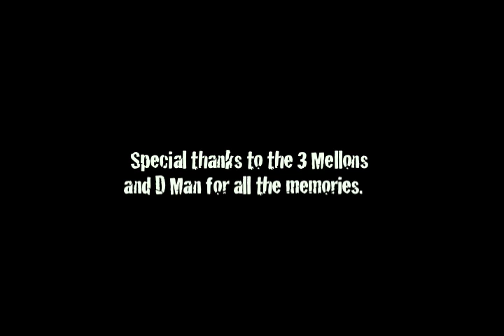Wakeboarding - Millerton Lake, Fresno, CA 2007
Wakeboarding at Millerton Lake in Fresno, CA.  Circa 2007.